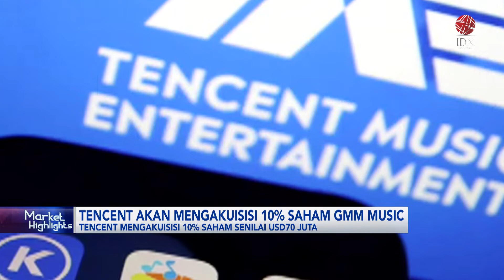Tencent akan Mengakuisisi 10% Saham GMM Music | IDX CHANNEL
Tencent dan anak perusahaannya Tencent Music Entertainment akan mengakuisisi platform hiburan Thailand, GMM Music. Tencent akan mengakuisisi 10% saham perusahaan tersebut senilai USD70 juta untuk memperkuat rencana spin-off mereka.